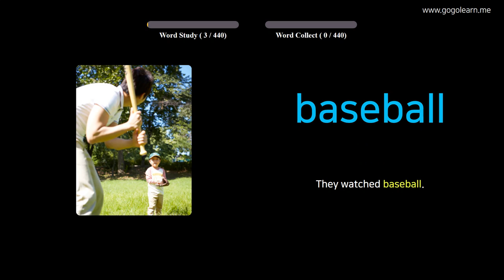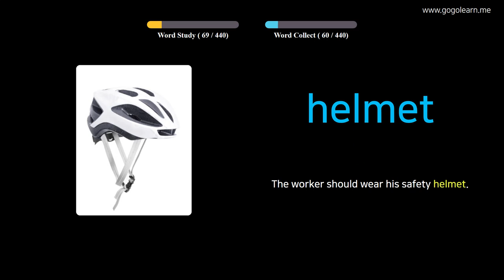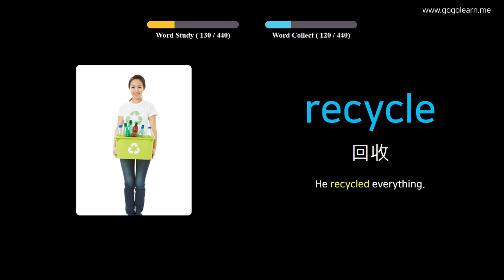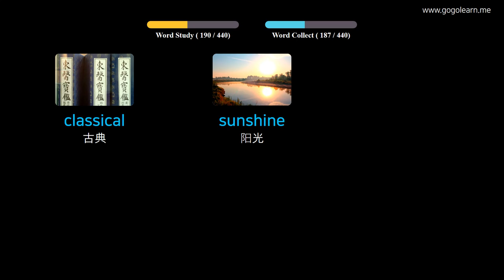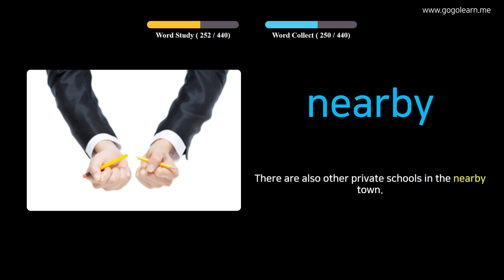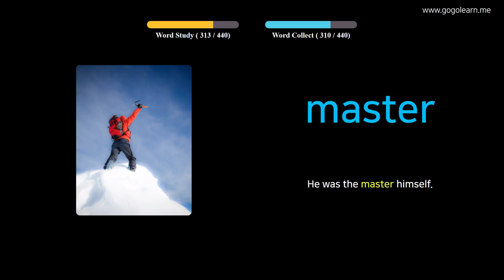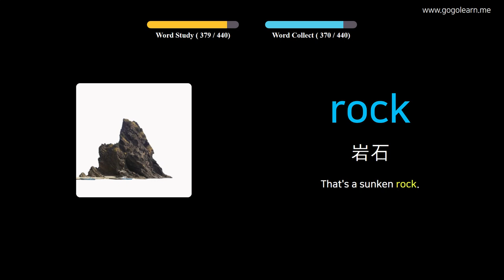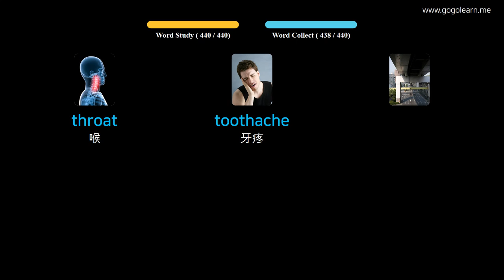通过图片学习法语|法国词汇中学1 | Golearn